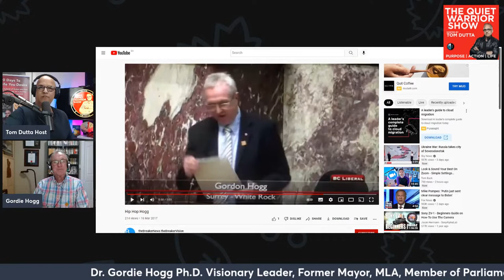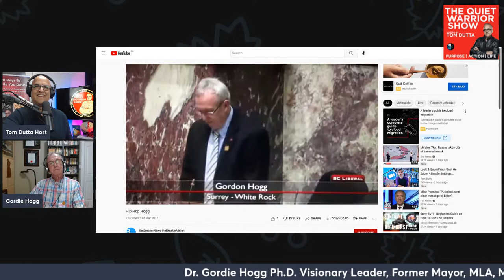Gordie Hogg PhD Real Raw Storytelling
What story or moment of truth lies behind the Visionary Leaders in the world.  Mr. Gordie Hogg is a loved and respected public figure whose career is seen as one of integrity and service?

However, there are many questions I asked myself when I walked into a coffee shop a couple of weeks ago to meet Gordie.

And after 30 minutes of conversation, I found the single thread that connects Gordie's story with all humanity.

Come hear our real, raw and unscripted interview.

This is a live stream and guests watching may chat with the host.  The episode will be produced and released as a future international podcast and youtube video premiere.